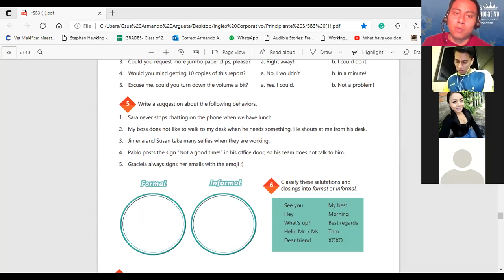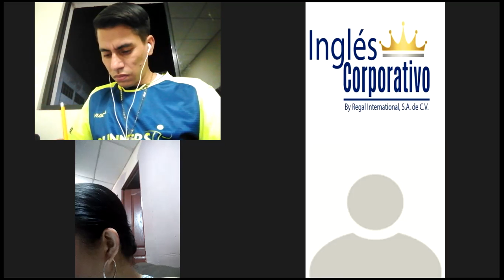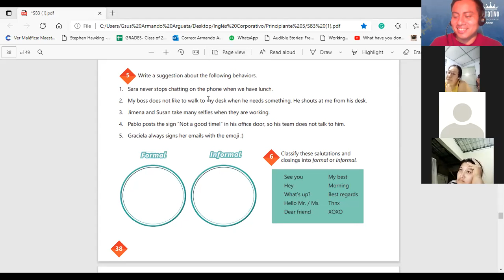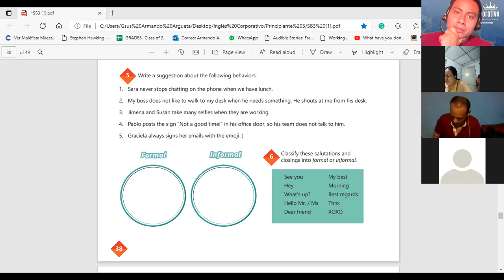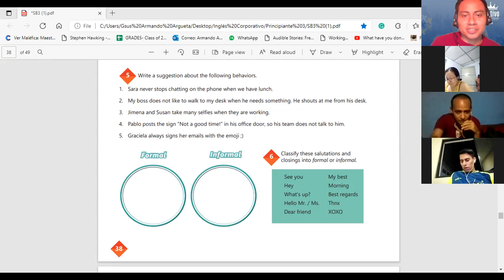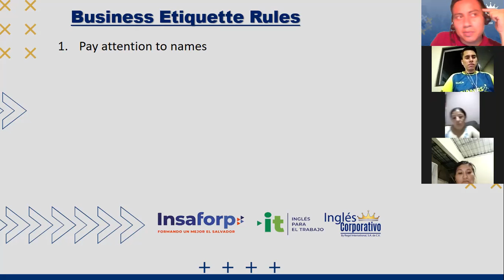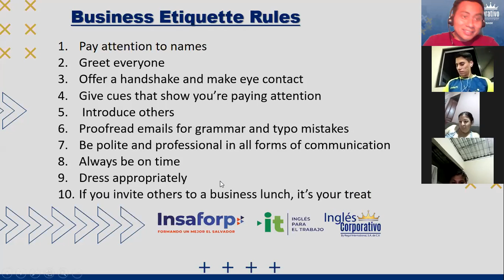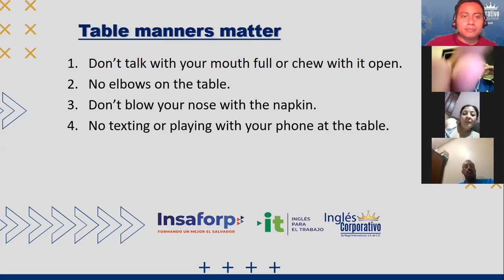Ingles Corporativo-Videoconferencia #15 VOCABULARY PRACTICE PART 2